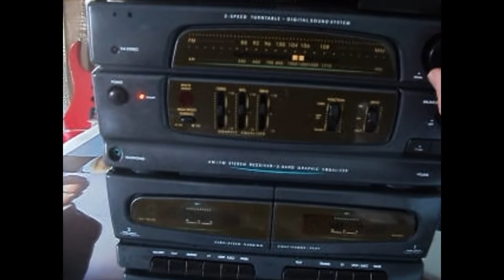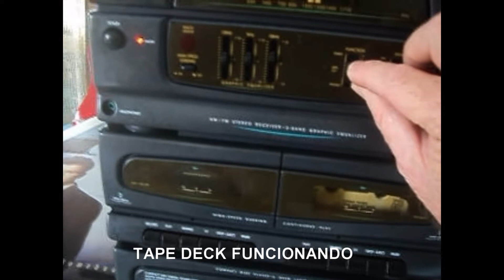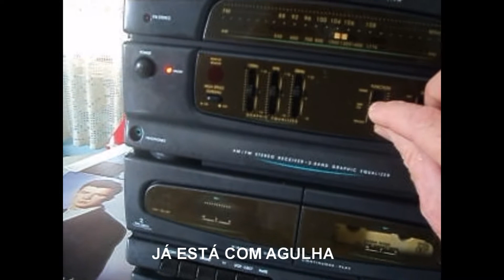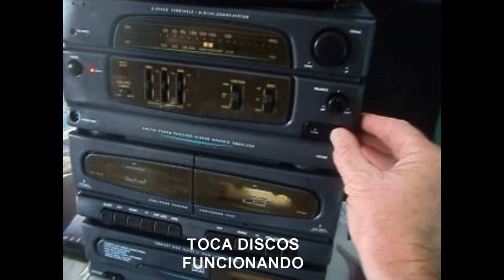TOCA DISCO YORK